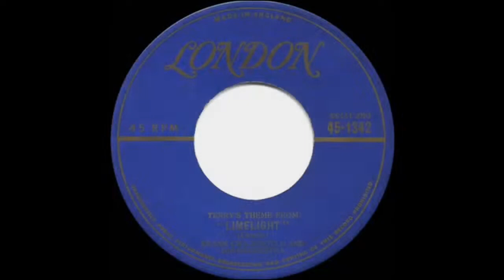Frank Chacksfield - Terry's Theme from 'Limelight' (1953)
Pop, Stage & Screen/ Theme, Easy Listening
Single: Terry's Theme From "Limelight" (1953 London Records – 45-1342) US [Vinyl, 7", 45 rpm] // (1953 Decca – F.10106) UK [Shellac, 10", 78 rpm]
Written - Ch. Chaplin